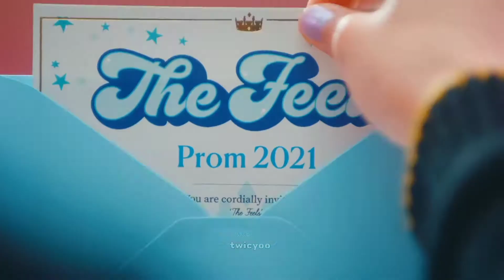every twice mv but it's only Chaeyoung's screentime (alone)